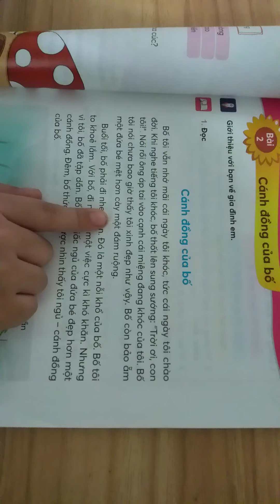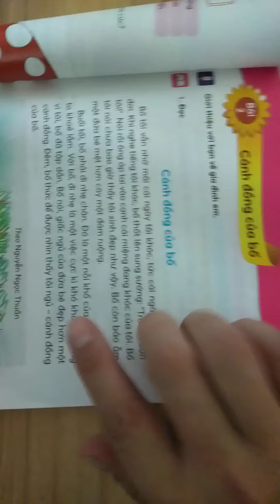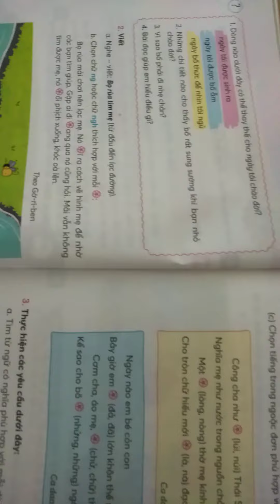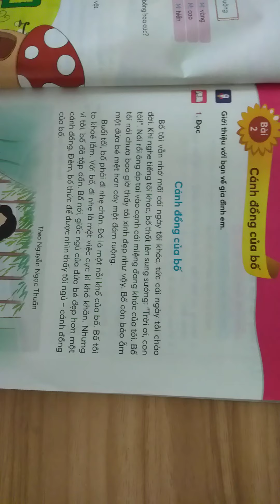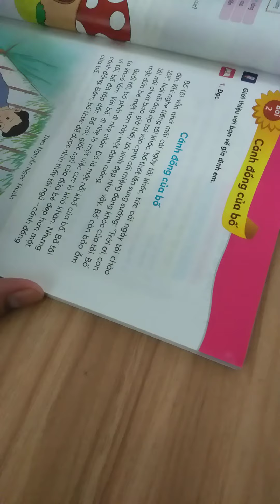Bé học ở nhà - không biết bao giờ mới hết dịch để đi học